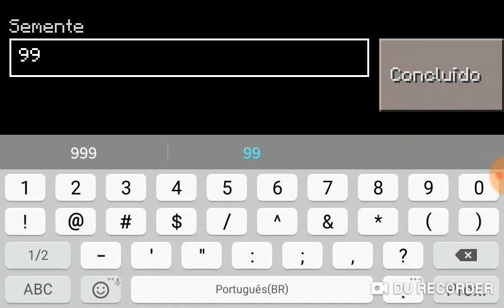DESCOBRI UM APLICATIVO QUE TEM COMO CHEGAR NA VILA E JOGAR NO CRIATIVO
Bom pessoal, descobri um aplicativo que tem como chegar em uma vila parecida com a do MCPE. E que também tem como colocar no *CRIATIVO* .